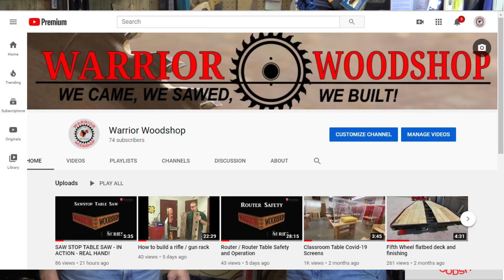Warrior Woodshop Class Intro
It's that time of year again for our students to register for classes at FHS and in the Warrior Woodshop.  Here's a quick sneak peak at what the Warrior Woodshop has to offer for our woodworking levels.